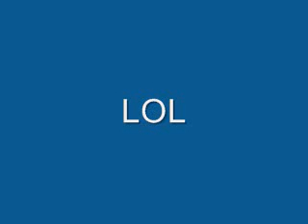TIFF ANN EE!!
Ok, so earlier I IMed some 10 year old saying I was a 45 year old pedophile and that I was going to rip her liver out and eat it. So she's like 'Ok, Call my house, my mom's waiting." and I was like "No, fool." So now I desided to prank call her. No this isn't my normal voice, I tried to sound like a prep so no one would know it was me xD

Turn it up if you can't hear, my MP3 Player sucks and doesnt make it loud.

Me: Ok, I'm gonna call Dez and see what she does. Okay, it's ringing
Me: Hehehe!
Phone: Please hold *Taylor Swift plays*
Me: Oh my God. Heheh!
Dez: Uh, Hello?
Me: Hello, Is this Tiffany?
Dez: Who?
Me: Is this Tiffany?
Dez: Huh?
Me: Tiffany.
Dez: Um, What?
Me: TIFF-ANN-EE. *tried not to laugh xD*
Dez: Huh? Uh, No...
Me: Oh, Okay.
Dez: *Hangs up*
Then I stopped the recording and laughed my ass off xD